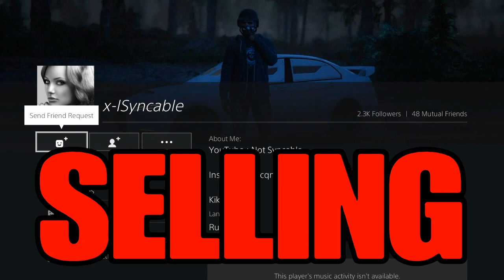Syncable Teaching You How To Play ARs Base In GTA Online.